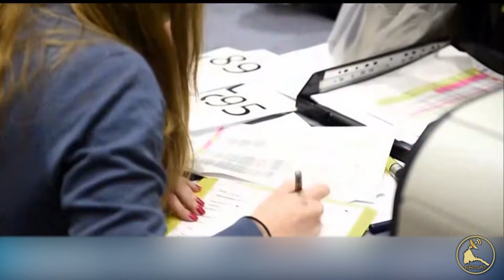ERISAT: news ~ ዜና || ዓወታት ሰራዊት ሱዳን ይቕጽል | ካናዳ፡ ስደተኛታት ምቕባል ከተውሕድ